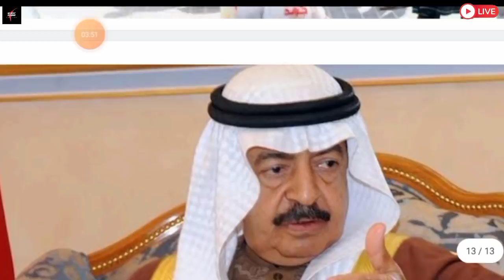💥Kuwait Breaking News ¦¦ Kuwait News Updates ¦¦ Kuwait Todays News ¦¦ Kuwait Khabar